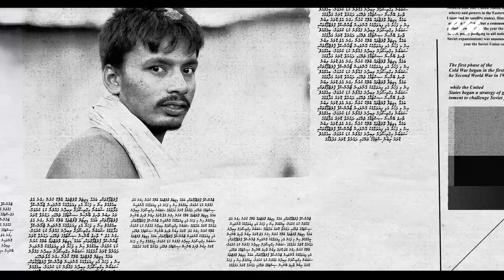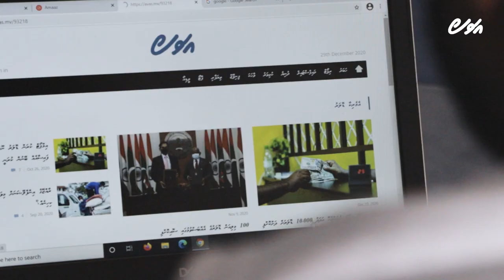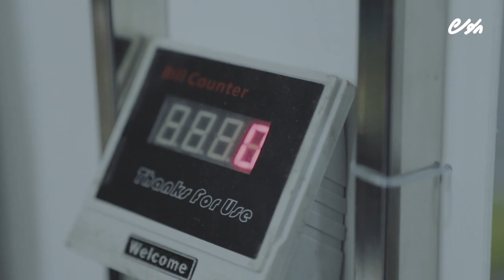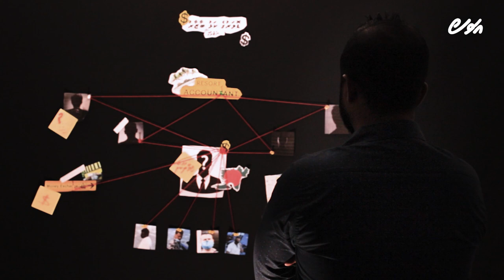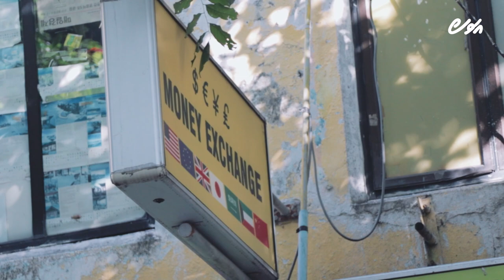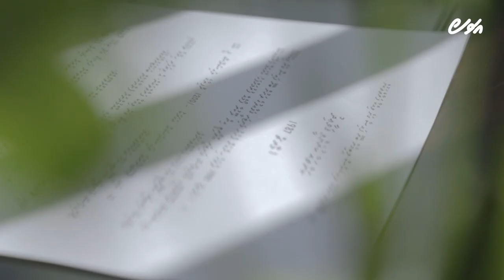Avas Investigates: Andhiri baazaarah!